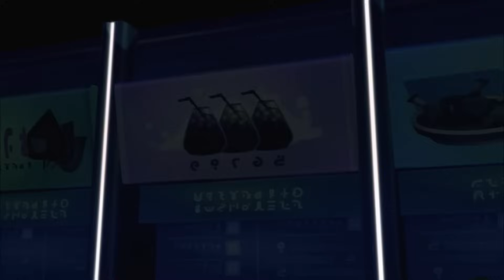स्लगटेरा | स्लग का डॉन